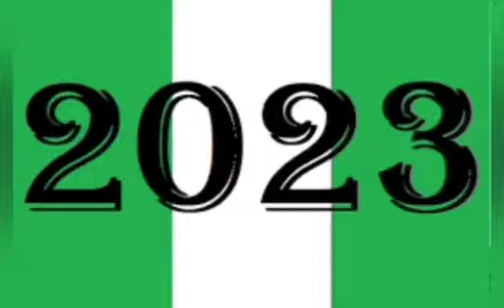AS WIKE SUPPORTS BALA MOHAMMED SOUTHEAST CACUS NOT HAPPY.